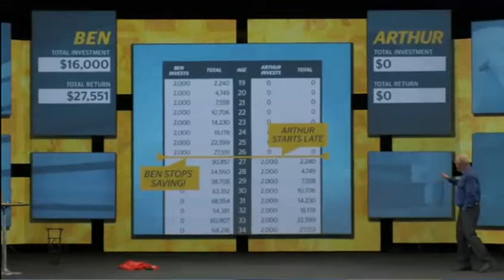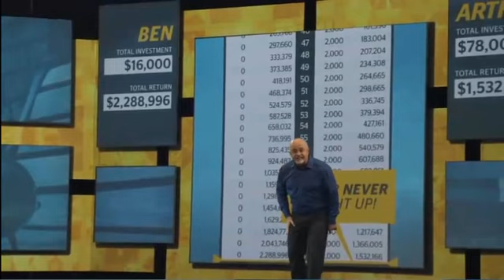Dave Ramsey: Wealth Building and Compound Interest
Dave Ramsey explains wealth building and compound interest. He uses an example of two brothers, Ben and Arthur, and how each of them end up at age 65 based on compound interest and the saving choices they made.

Today, we are debt free!

Want to learn more?